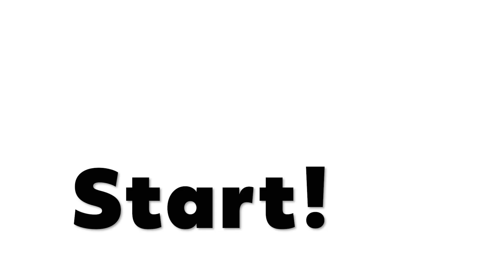【KUMAMON WORLD】SHUTTLECOCK FREESTYLE CHALLENGE JIANZI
🌎New original videos will be posted every Saturday at 19:00(JST)!✨